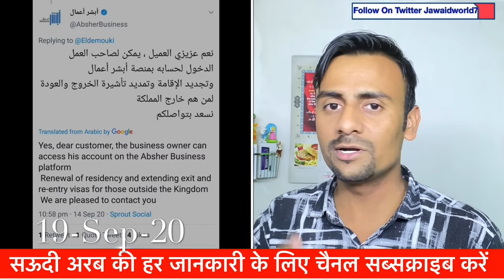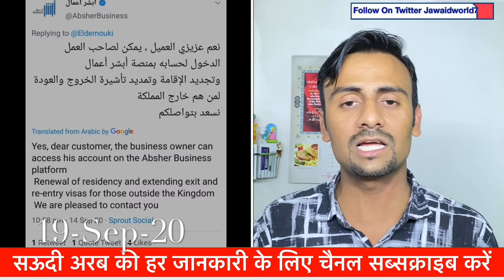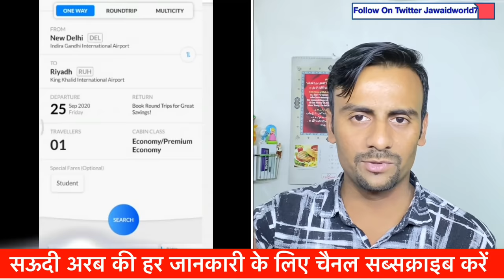India Se Saudi Flight Indigo 1 Oct Se Bata Raha Hai | iqama Renew Visa |Gulfinfo|Jawaid Vlog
India Se Saudi Flight Indigo 1 Oct Se Bata Raha Hai | Obama Renew Visa |Gulfinfo|Jawaid Vlog

 Hi

हेलो दोस्तों कैसे हैं आप लोग आज इस वीडियो में बताऊंगा के 30 सितंबर के बाद एकामा रिनुअल नहीं होगा इसके बारे में जवाजात ने बताया है कि अपने कफिल कंपनी से बात करके आप बढ़ा सकते हैं इकामा विजा और आपको इंडिगो की फ्लाइट के बारे की अपडेट दूंगा इंडिया से सऊदी अरब की आप पूरा देखिए समझिए चैनल को सब्सक्राइब कीजिए लाइक कीजिए कमेंट कीजिए